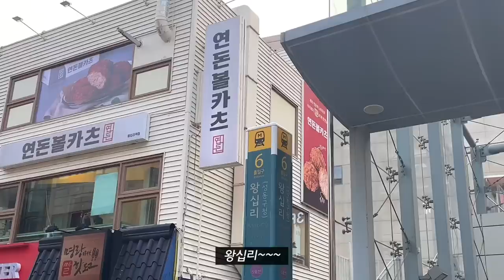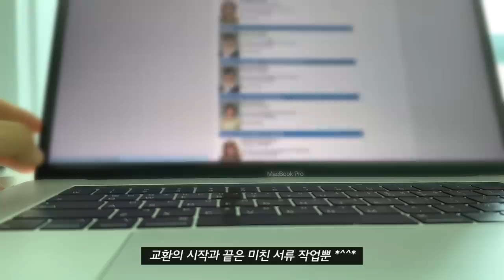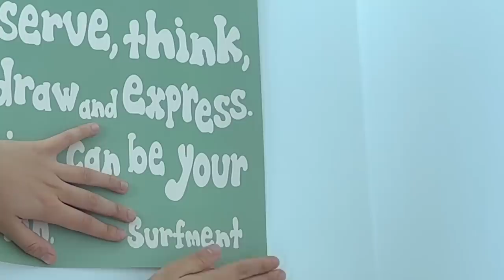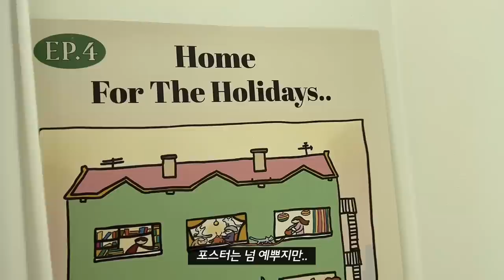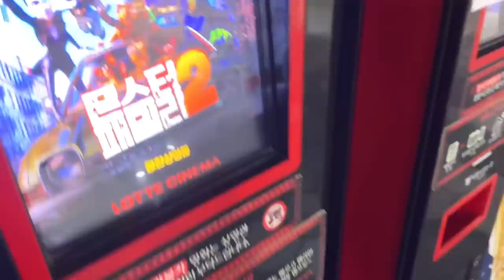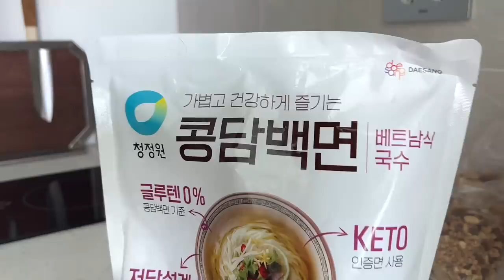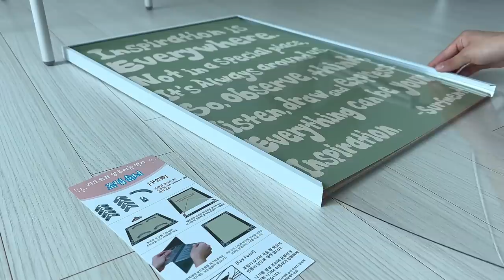vlog | 뉴테이블 뉴포스터 그리고 누진세의 일상, 사학년의 수강신청, 잉여로운 방학생활, 다이어트 식단 관리, 자취방 꾸미는 자취 브이로그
안녕하세요 여러분! 이욜입니다
이번 주도 잘 보내셨나요~?
개강을 약 2주 앞둔 저는.. 그 누구보다 잉여롭게 살기로 했습니다
사학년이 이래도 되냐고 물으신다면.. 아마 안되지 않을까요? 쩝
아무렴 푹 쉬는 것도 중요하니깐요
저는 요즘 자취방에 새로운 아이템들을 하나 둘 추가하는 재미로 살고 있습니당
제 공간을 갖추고 가꾸는 일이 너무 즐겁네요🥺